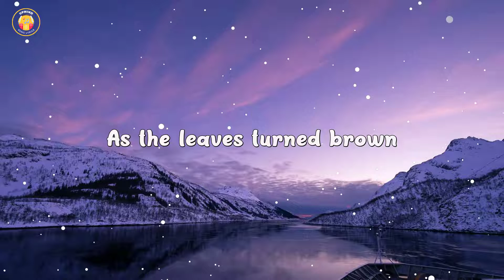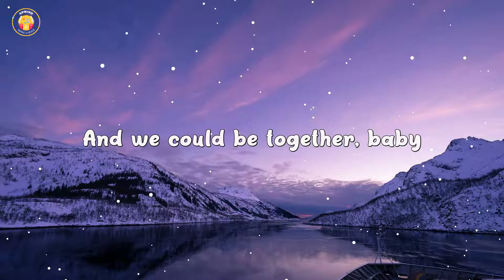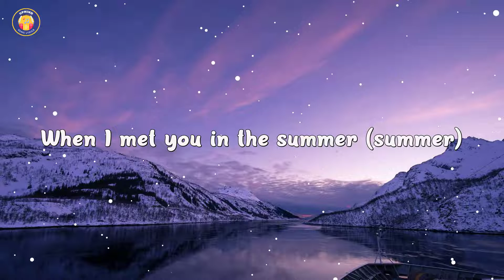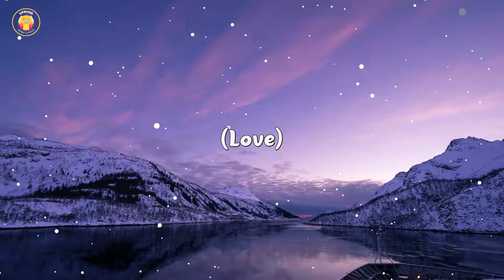Calvin Harris - Summer (Lyrics)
🎤 Lyrics: Calvin Harris - Summer

[Instrumental Chorus]

[Verse 2]
Summer

[Instrumental Chorus]

[Bridge]
When I met you in the summer (Summer)
(Yeah, yeah)
(Love)
(Yeah, yeah)
Summer (Summer)
(Yeah, yeah)
(Love)
(Yeah, yeah)

[Instrumental Chorus]